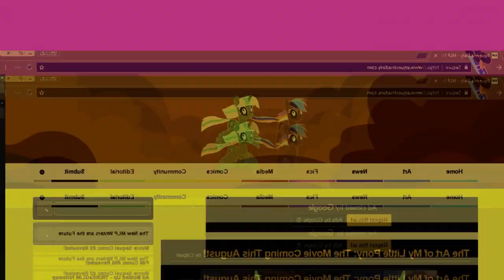Pony Girl In G Major 65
Requested by Sviger Super 2019 I HATE JELLYBEAN